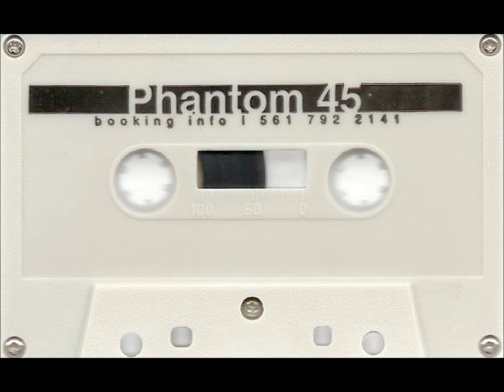Phantom 45 - Dry Gulched (Side B)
By far, the best Phantom 45 tape ever released. Straight up badass, uptempo, techy, bassy, DNB action. Another tape that got played so much, it had to be spliced, and re-spliced again. The good old days of cars with tape decks. Side A is also on my channel.